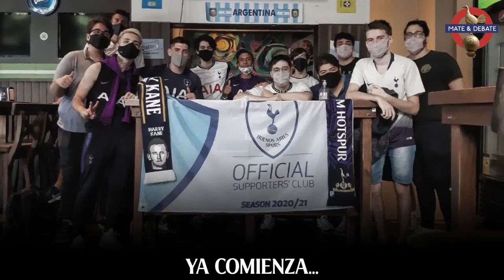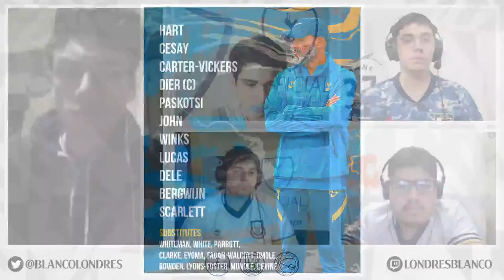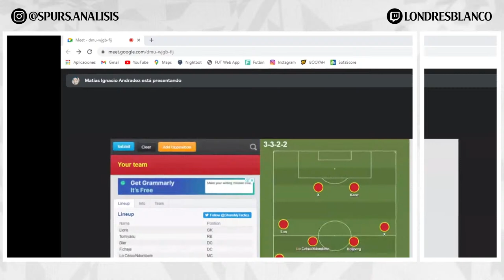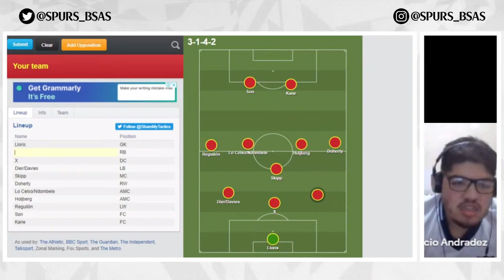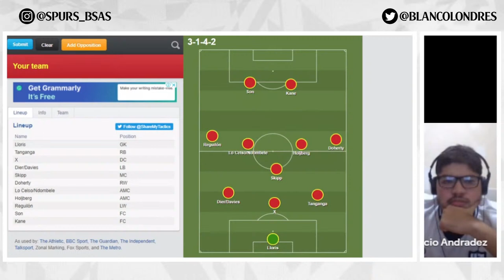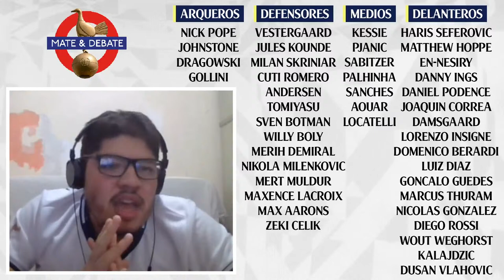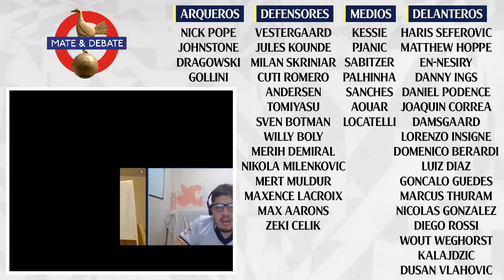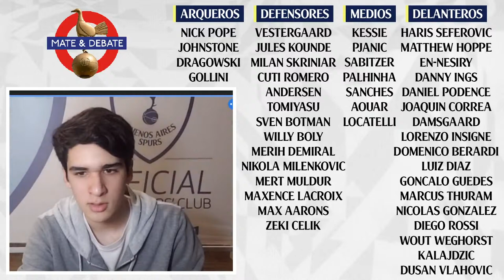🔴 MATE Y DEBATE: LA NUNONETA EN MARCHA